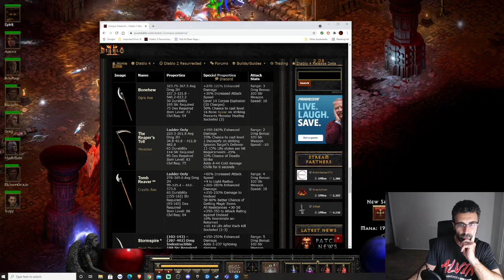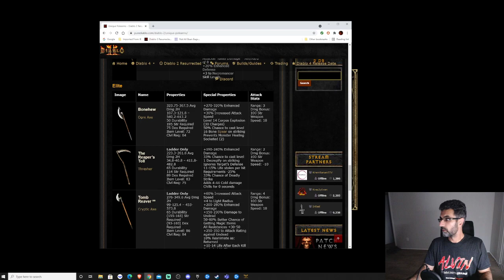Playing D2R - Leveling a Shapeshifting Druid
I started leveling a druid that I would like to be a fury Wolf shapeshifter. I was doing Baal run in normal to get high enough to do nightmare Ancients so I can level to 70+. I have never played a Shapeshifting Druid. In the past I made Elemental so I am excited to try something new.